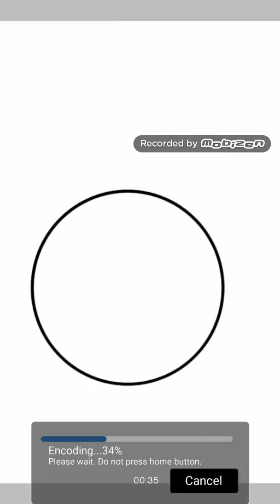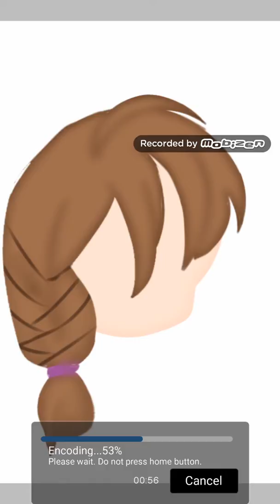Random lazzuyyyyy edit QwQ